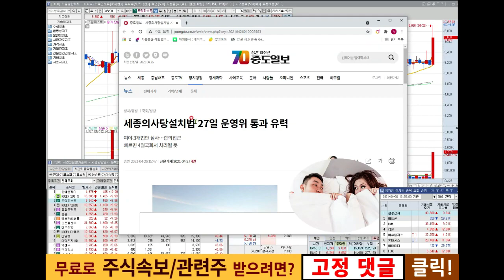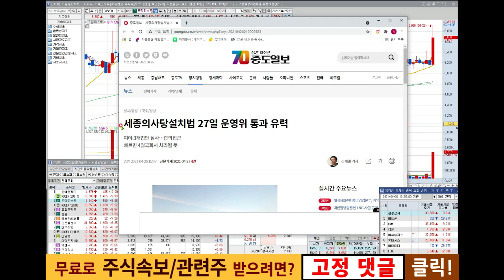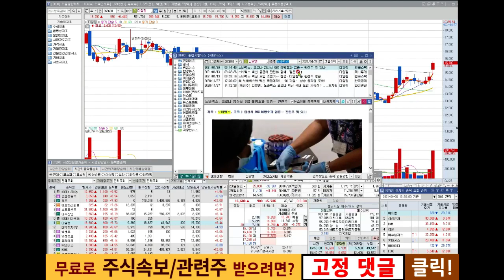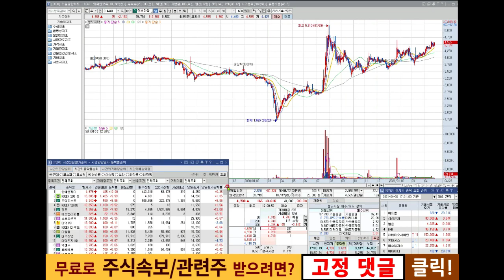프럼파스트,켐온// 두 종목 시간외 상한가 27일날 일정이 몰렸나?? 내일 어떤 재료들이? 다른 관련 종목들은 뭐가 있나 미리 알아봅시다~!(feat.디알젬,대주산업)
👉실시간 리딩도 가능한 무료카톡방은? (무료입장)